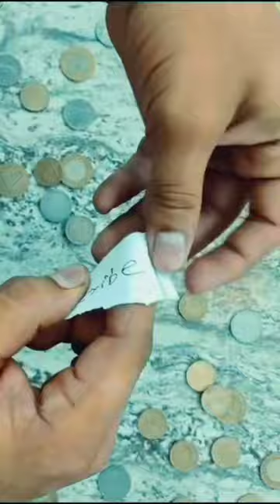You had never watched breaking money pot,🤯😱 gulak, piggy bank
drew gulak
Gullak money
Money pot
money jar
Home pot bank
saving money
savings
gullak fod ke
gullak fod gaya dj
gullak fod gaya gana
piggy bank
piggy bank breaking
breaking piggy bank
Breaking money pot
money box
money safe piggy bank
Coin stock
how to make
diy coin box
Coin storage box
diy piggy bank

Keep loving❤
keep supporting